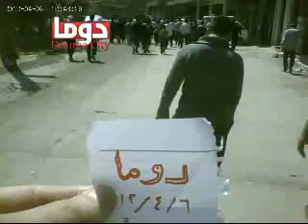دوما 06.04.2012 مظاهرة جامع طه 1